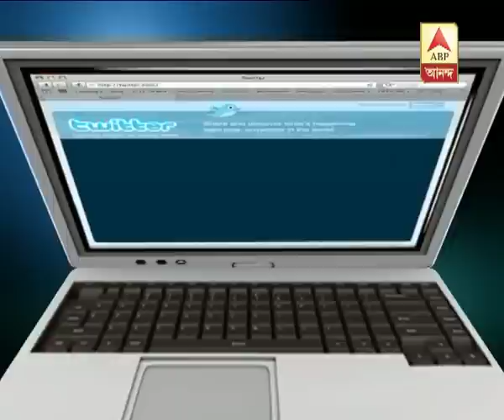Piku's third day of shooting:Dipika, Irfan in Kolkata